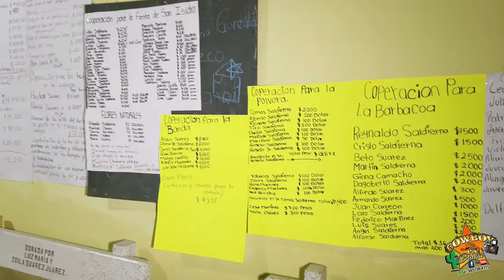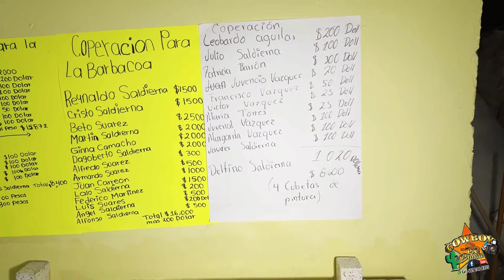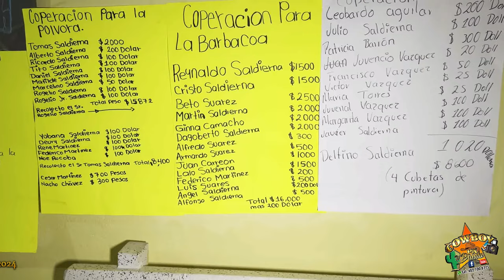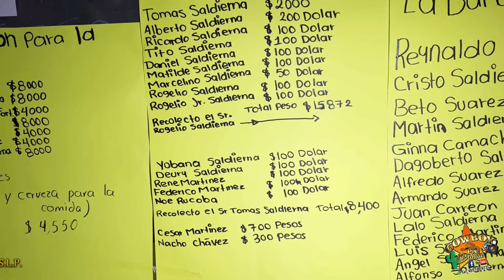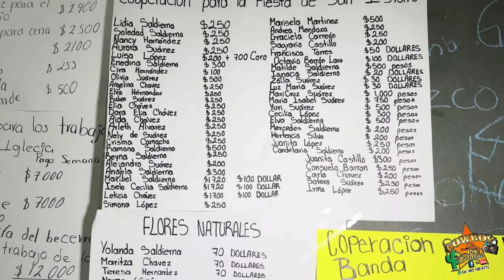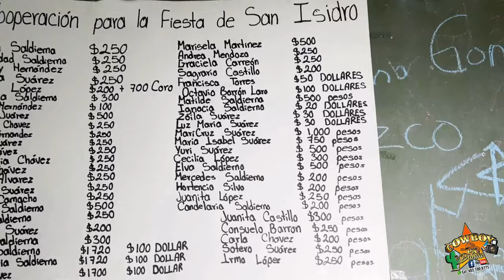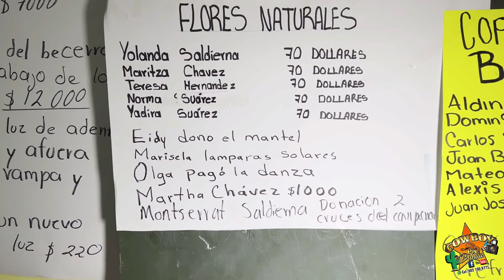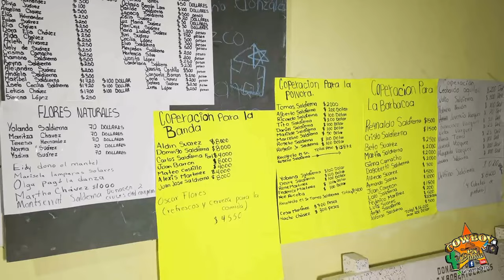🎥4️⃣Fiesta Patronal San Isidro Labrador, desde Tuzas, Alaquines, S.L.P., 15/Mayo/2024